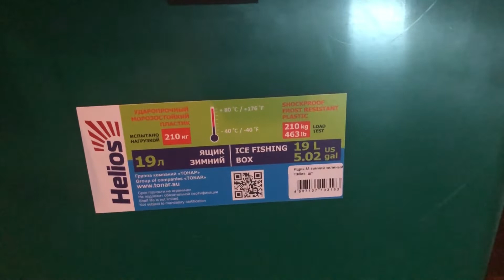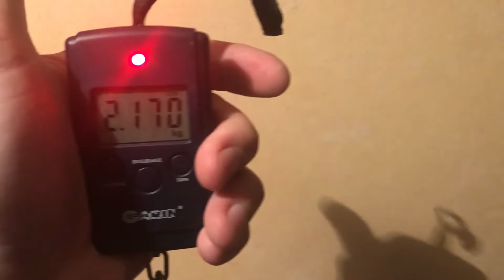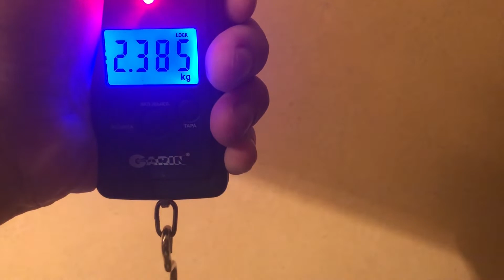Битва титанов. Сравнение ящиков для зимней рыбалки.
Короткий обзор/сравнение двух ящиков для зимней рыбалки.

Flinc shop - продажа лодок и все к ним, а так же РИБ FORTIS (который я хочу купить на следующий сезон)

Мое видео с описанием и указанием где взять прогу для рыбака с глубинами водоёмов всего мира.